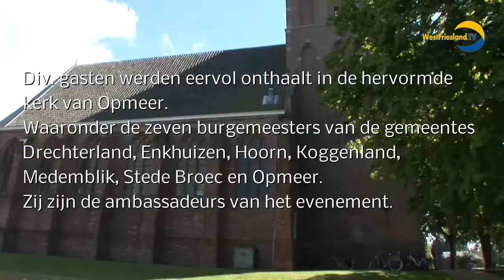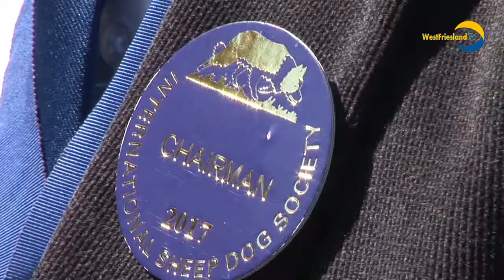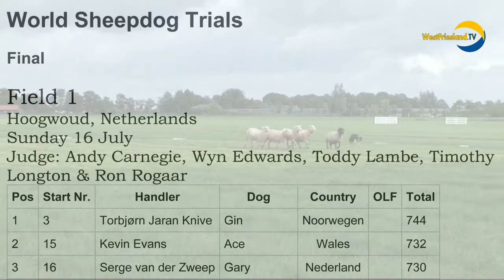WK schapendrijven 2017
Westfriesland.tv blikt terug naar de zomer van 2017
Ditmaal waren wij in Opmeer ,Voor het eerst in de geschiedenis werd Nederland gastland voor het WK Schapendrijven. Daar waar het steeds georganiseerd werd in Schotland, Engeland of Ierland was het nu de beurt aan Nederland. Het Wk schapdrijven begon op 12 Juli 2017 en eindigde op 16 Juli 2017.